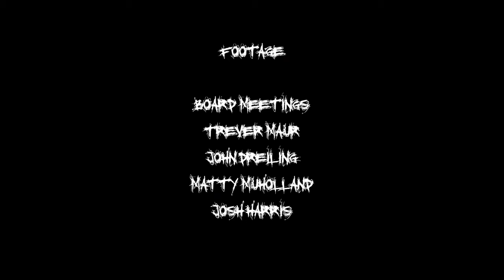Matty Muncey | YARDSALE DAYZ